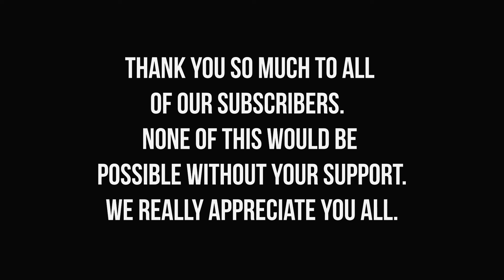Warriors Rest Waterfowl End-of-Season Wounded Warrior Hunt - January 2020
It was my privilege to visit the Warriors Rest property in Maryland for their end-of-season Wounded Warrior hunt.  We had a great time, with some amazing and courageous people